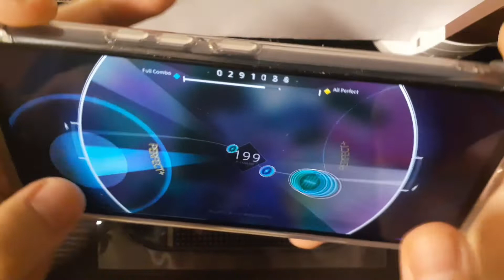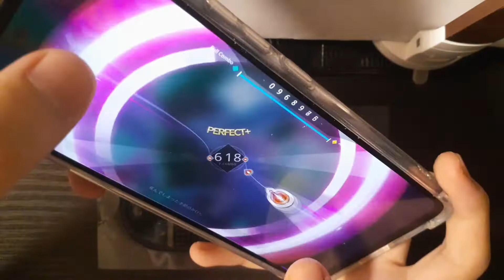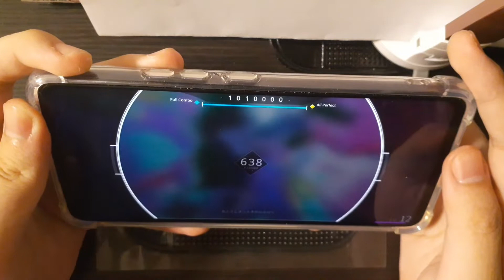【HyuN again!】死んでしまった季節のかけら by HyuN feat. トコノコα IV 12 親指 All Perfect+!!!(MAX)【Rotaeno】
Game:Rotaeno
Note speed:5.0
Sync adjustment:+14

Level:IV 12
Rank:AP+(MAX)

HyuN again!